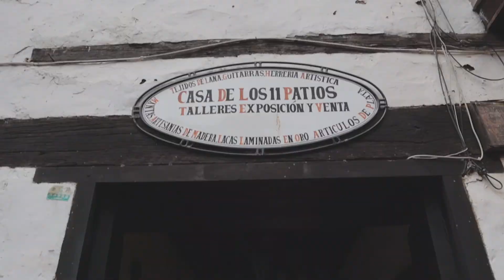PÁTZCUARO Y LA ISLA DE JANITZIO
No te pierdas este video donde podras observar el maravilloso pueblo magico de Pátzcuaro y su isla Janitzio..

El Pueblo Mágico de Pátzcuaro se encuentra a cinco kilómetros de la orilla del tranquilo lago que lleva el mismo nombre..

Se fundo en 1533 por Don Vasco de Quiroga, evangelizador de los indígenas purépechas, fundó aquí un “nuevo mundo”.

La plaza principal está rodeada por mansiones del siglo XVII que miran hacia la estatua de Quiroga en la fuente central.

La Casa de los Once Patios es un referente de Pátzcuaro. Es una construcción que originalmente funcionó como parte del ex Convento de Santa Catarina de las monjas dominicas y data de mediados del siglo XVIII.

La Basílica de Pátzcuaro es sin duda el recinto religioso más importante de la ciudad. Se construyó sobre un centro ceremonial prehispánico y funcionó como sede catedralicia hasta 1580. Ahí yacen los restos de Don Vasco de Quiroga.

La más famosa de las islas del Lago de Pátzcuaro. En la punta de la isla de Janitzio se encuentra un monumento de 40 metros de altura al héroe de la Independencia de México, José María Morelos y Pavón.

El Estribo Grande de Pátzcuaro es uno de los atractivos más visitados por los turistas. Quién diría que tan bonito mirador está situado en lo alto de un volcán apagado.

La nieve de pasta es un clásico. Una parada obligada si visitas Pátzcuaro. De hecho, muchos visitantes van a caminar y por una nieve. La nieve de pasta tiene fama internacional y fue creada hace más de 100 años. Fue en 1905 cuando el patzcuarense Don Agapito Villegas, creó la receta que estaba buscando.

¡¡ Equipo que utilizo y recomiendo !! ⇣⇣⇣⇣⇣⇣

📷 Canon M50
📹 GO PRO Hero 8
🛩 Drone DJI MAVIC PRO
🕹 GIMBAL G6 MAX
🎤 MICRÓFONO DEITY
🎤 MICRÓFONO RODE
🎙 MICRÓFONO BLUE YETI
🖲 LENTE SIGMA 16 MM
🖲 LENTE CANON 50 MM
🖲 LENTE CANON 75 MM
🗜 ADAPTADOR VILTROX LENTES CANON
🔋 BATERIAS GO PRO
🔌 BATERIAS BENSON
🦯 GOPRO GRIP
🔮 DOMO GOPRO
📷 LENTE NEEWER 35MM
🔧 JOBY GORILLA GRID

🌀 Quieres editar imágenes increíbles ve a este sitio...